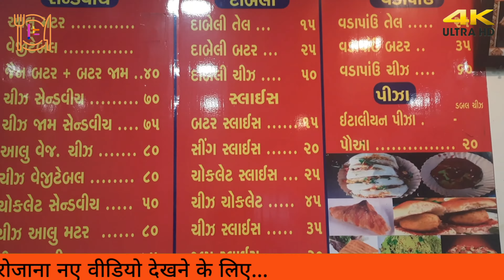Ranip Dabeli king kei piche ka HERO 😍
So enjoy Tasty khana and  indian street food gujarat zaika on our youtube channel LETS EXPLORE with friends with your HOST Darshan Modi.

📍 Srinathji Dabeli ( ranip gam )
🔹️ Location : Ranip Gam , Near SBI bank, Ahmedabad , Gujarat

🔹️Timming : 11:00 AM - 10:00 PM

🔹️Google maps Location ( near ramsagar sweet )

Video Credits :
1] Host : DARSHAN MODI

 ( Will quickly get in touch with you )

My video setup :

Samsung galaxy m31

Boat roackerzz

Boya Mic

Deal of the day ( Amazon )
pTron Bassbuds Duo New
Xiaomi 11 Lite NE 5g
Oppo F19
HP Pavilion 2021